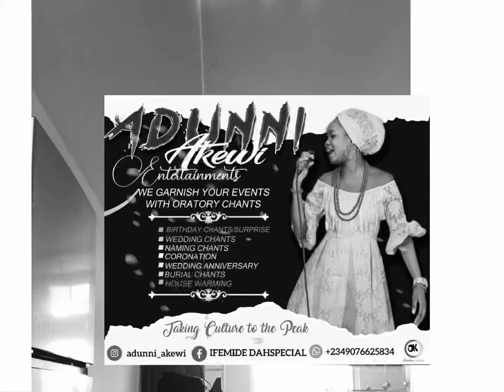Oriki Ikare Akoko